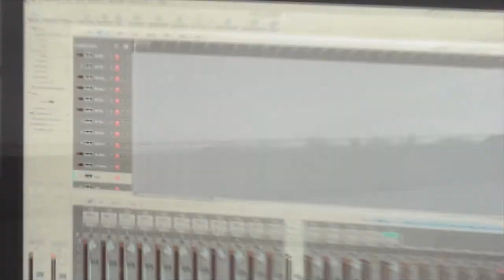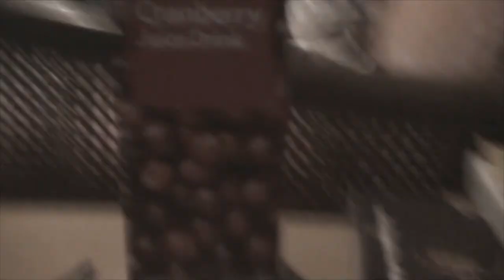The Vril - Atlas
Our first video for new song 'Atlas'. for more tunes!